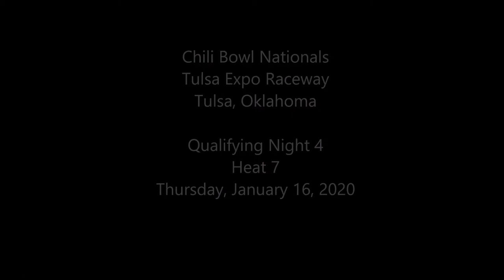2020 Chili Bowl - Thursday Heat 7 - Christopher Bell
ChiliBowl2020 Thursday Heat 7 (8 Laps): 1. 84X-Christopher Bell[1]; 2. 35L-Cody Ledger[4]; 3. 17T-Stevie Sussex[3]; 4. 321-Chad Winfrey[2]; 5. 10C-Dalton Camfield[8]; 6. 715-Robert Bell[5]; 7. 24F-Hunter Fischer[7]; 8. 00D-Daniel Sanchez[6]